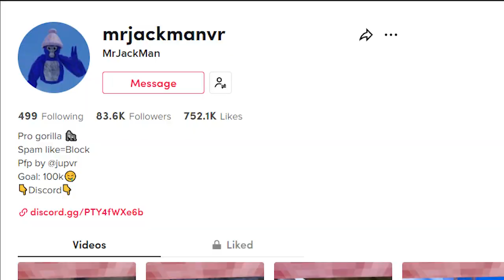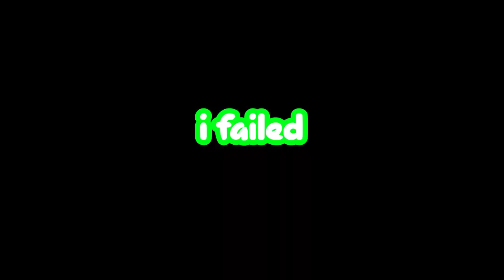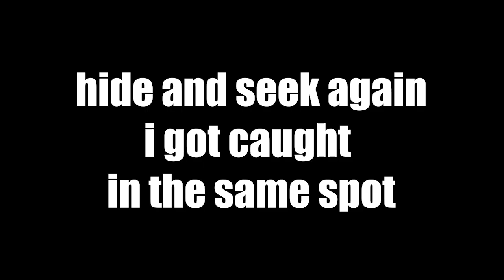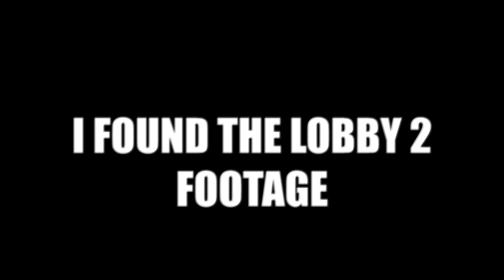Gorilla Tag Olympics (w/ TTTpig, PepsiDee + many more)